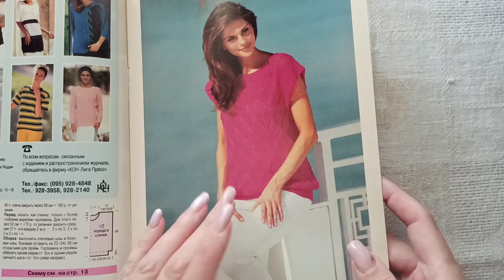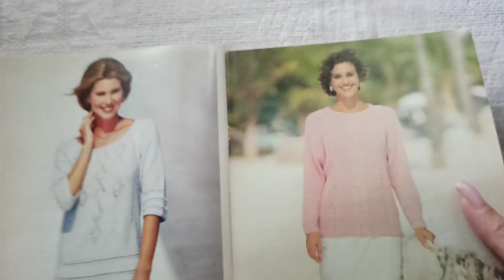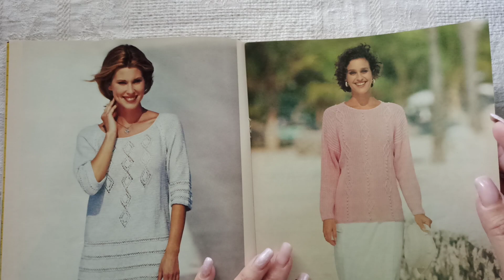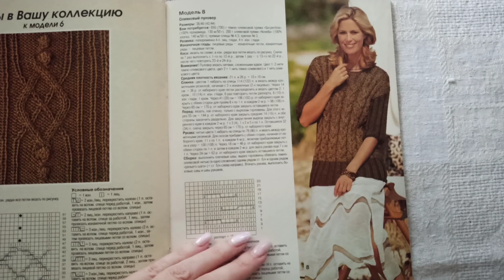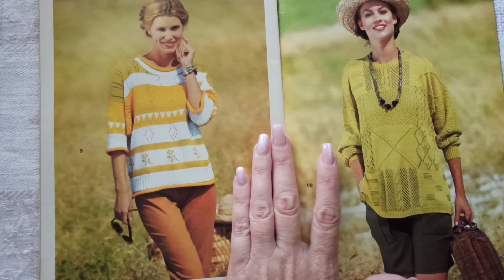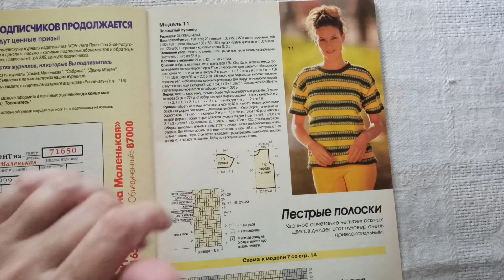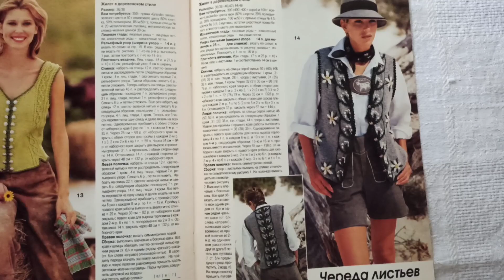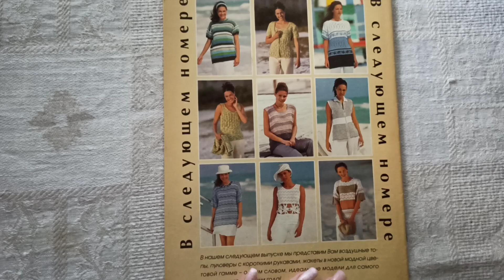Монологи о вязании: мои процессы, мысли с ними связанные, полистаем журнал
Если вы захотите поддержать меня, то, возможно вам будут интересны к покупке мои описания вязания Пишите на электронку, зрителям Ютуб будет скидка.

- здесь продублированы все мастер классы и добавляю текстовые описания со схемами, подборки узоров!

влоговый канал, прогулки, цветы, сад, сэконд.

Канал в Телеграм - здесь будут новости, схемы, обзоры и совместные вязания интересных моделей !